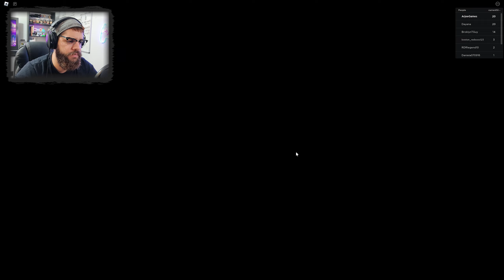Finding My CRUSH In Roblox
My Setup:
RAM - XPG SPECTRIX D60G RGB Desktop Memory 32GB(2x16GB)
Cooler - Deepcool Castle 240EX RGB Liquid Cooler
Motherboard - MSI Mag Z490 TOMAHAWK
Hard Drives -
Kingston SSD 1TB
Seagate IRONWOLF 10TB
Logitech G27 Gaming Wheel

Stuff I Use:
- Mic - Razer Seiren Emote Streaming Microphone

- Headphones - HyperX Cloud Alpha S

- Keyboard - Logitech K800 Wireless Illuminated Keyboard

- Keyboard - RK Royal Kludge RK935 - No link for this one, cannot find the same one I have

- Beanie - Vgogfly Slouchy Beanie